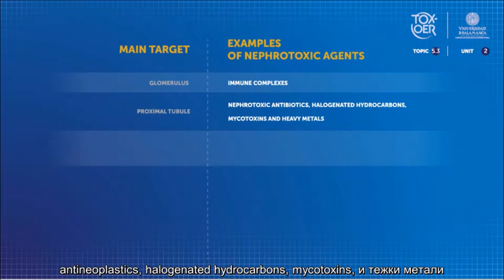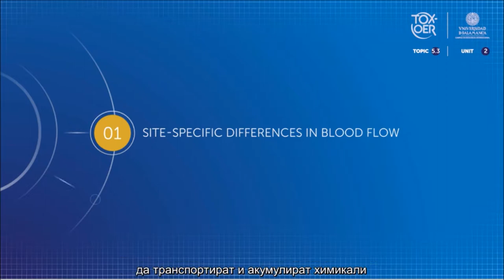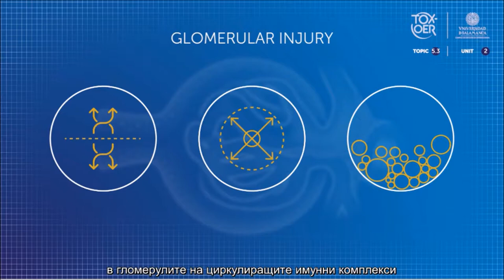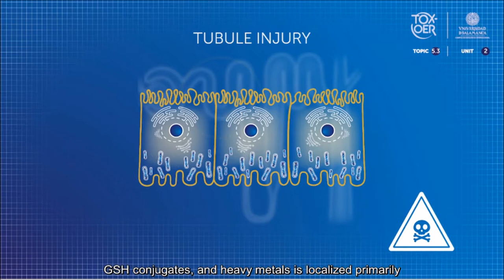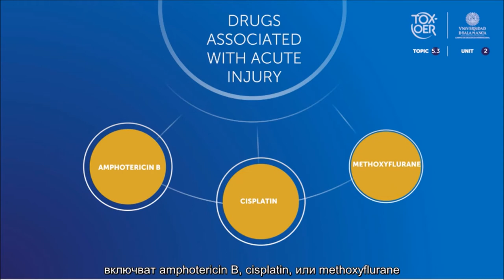TOXOER 53 Kidney 22 Mechanisms of Nephrotoxicity II BUL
Механизми на нефротоксичност II.
С това видео ще разберете различната селективност на токсините от различните части на нефрона.